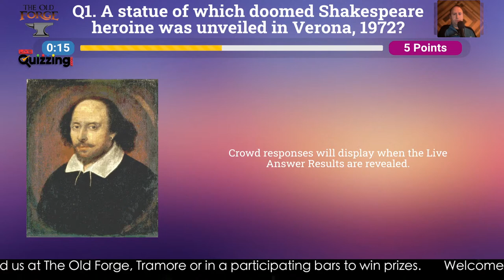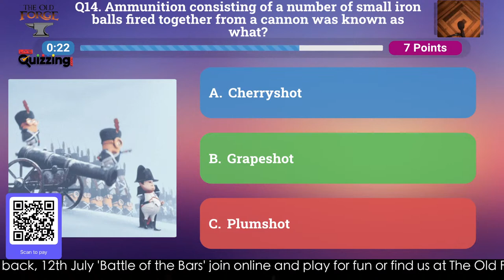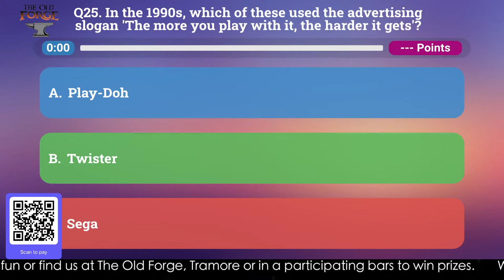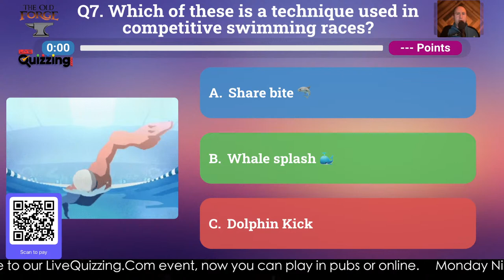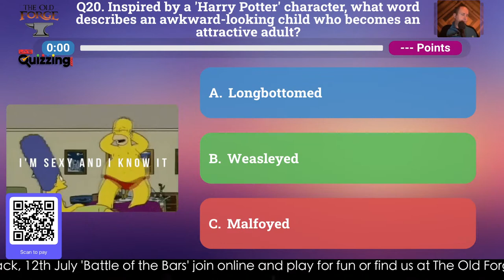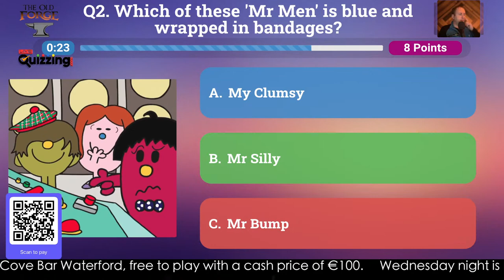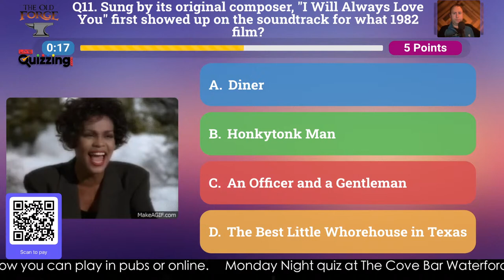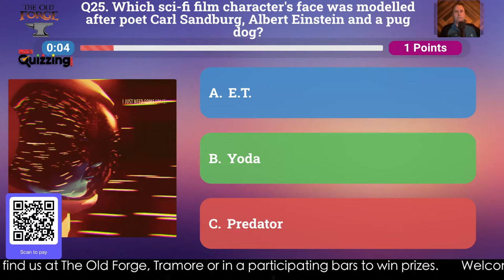Wednesday 19th July 2023 -Battle of the Bars - Live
Live Broadcast: The Old Forge, Tramore

When logging into the app online players must select (Online Team) from the dropdown.

Join us every Wednesday night for some Smartphone Pub Quizzing.
In Venue, teams must pay their entrance fees to the quizmaster on the night and not here.

Play as an individual or as a team, no cap on the number of members on a team.
The Wednesday Night quiz will be hosted by John O Connor from 8.30 pm with 75 questions locked and loaded.

Our Games.
Round 1. (9.00pm) Irish Time
25 General Knowledge Questions. (Scoreboard on)
30 Second countdown from the moment it's posted with a 10-point maximum availability but this does decrease slowly during the countdown. (Faster you answer the more points you win)

Round 2. (9.30pm)
25 General Knowledge Questions. (Scoreboard on)
30 Second countdown from the moment it's posted with a 10-point maximum availability but this does decrease slowly during the countdown. (Faster you answer the more points you win)

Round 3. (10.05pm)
25 General Knowledge Questions. (Scoreboard on)
30 Second countdown from the moment it's posted with a 10-point maximum availability but this does decrease slowly during the countdown. (Faster you answer the more points you win)
Incorrect answers during this round would lead you to lose 2 points, you don't have to play any questions which is the safe way to play if you don't know the answer.

'Battle of the Bars'. We are looking for more bars to take part in our newly designed weekly quiz. This one-of-a-kind quiz allows all teams in all participating bars to play the same questions at the same time. At no expense to the venues, we believe with a little help advertising and pushing your venue to be the place to be to play this quiz which can bring new footfall could be a great night's entertainment.
Other features include a separate scoreboard for each participating venue if you wish to reward your own in-house team with a small prize.
Coming soon in 2023 we will put up a league prize (Every 10 Weeks) for the best venue score of €250 cash.
Tag a bar - hotel - country club or wherever that could see this as a great addition to their business or talk to us to find out more information.

Participating Venues:
T Morris - Wexford
Mary Jo's - Wexford
Murray's - New Ross
Always ask the bar you attend from the list above if they will be providing a prize before purchasing a game pass.

Other Features.
Our game application is always evolving and new features and games are always becoming available, if we like some new concept we may introduce these during the quiz league season.
Social Wall - Did you know you can interact with our project screen with requests, send us a picture if it's related to our quiz night and so much more
Also on our social wall, you can interact with the music playing in the background throughout the night.